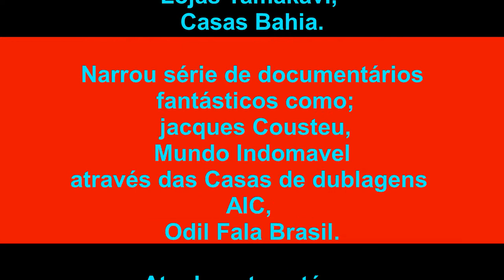ANTONIO CASALE - LOCUTOR/JORNALISTA - NOVA VERSÃO - DE QUEM É ESSA VOZ?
00:03  DE QUEM É ESSA VOZ?
00:35 CARREIRA (resumo)
01:29 CHAMADAS DE EMPRESAS EM EVENTOS ESPORTIVOS
02:25 LOJAS TAMAKAVY
02:43 CASAS BAHIA
03:02 IRECÊ SERTÃO DA BAHIA (FLASH DE LOCUÇÃO DE DOCUMENTÁRIO TV CULTURA)
03:59 AMAZÔNIA: PARAÍSO PERDIDO DA PESCA - TRECHO DE NARRAÇÃO DE DOCUMENTÁRIO